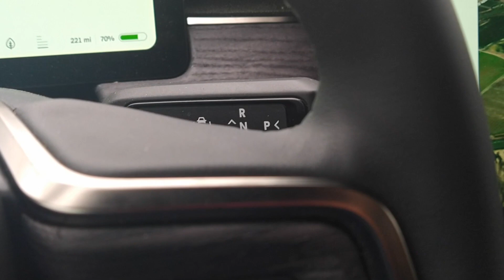Rivian R1T steering wheel vibration